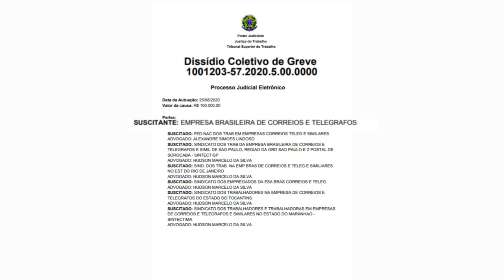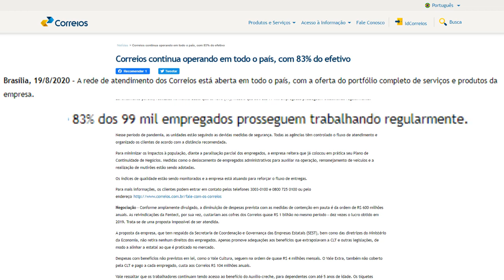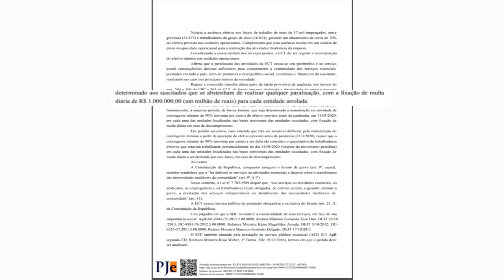Greve: Correios conta uma história no TST e outra em site da internet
Na greve dos Correios, a direção da empresa conta uma história para o TST mas diz outra em seu site da internet. Em que história devemos acreditar? Primeiro diz que a greve não afetou a operação, mas chega no tribunal e diz que tem 70% do efetivo ausente do trabalho